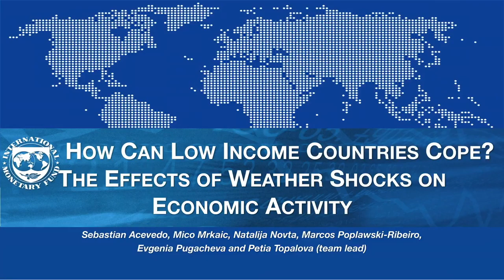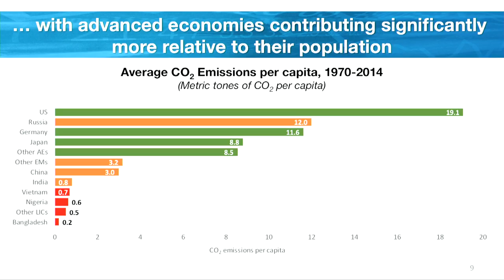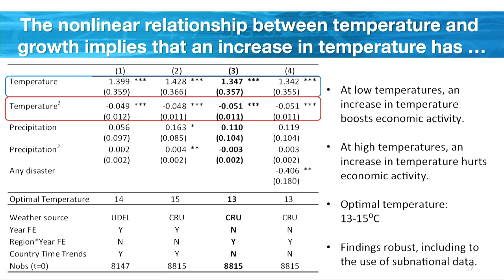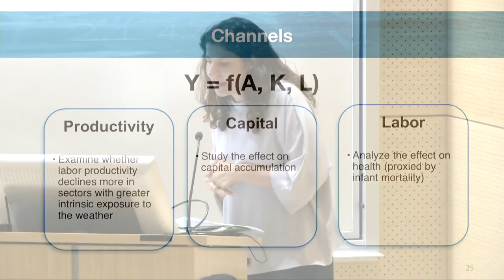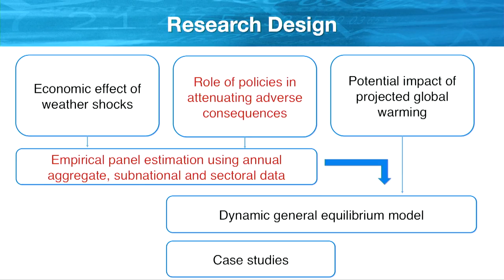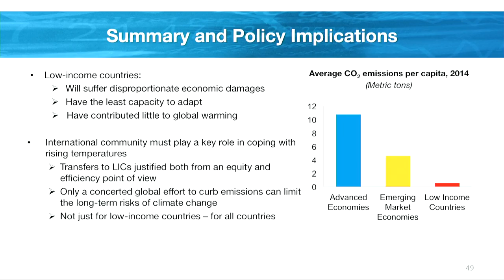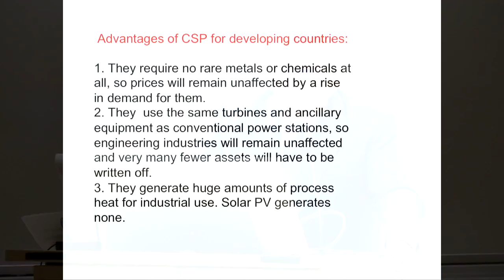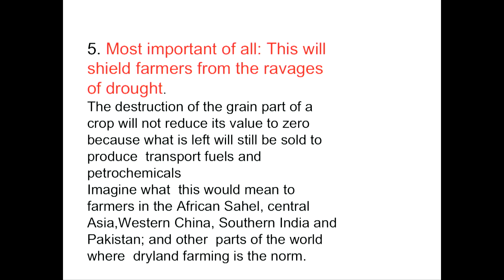The Economic Impacts of Weather Shocks & Climate Change: How Can Countries Cope?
The event is hosted by SCEPA's Economics of Climate Change project, headed by economist Willi Semmler and generously supported by the Fritz Thyssen Foundation.

It is no surprise that global warming will disproportionately affect countries with hot climates, which includes most low-income countries. However, new IMF research shows that a rise in temperature lowers a countries’ per capita output over the long term. It reduces agricultural output, suppresses worker productivity, slows investment, and damages health.

Petia Topalova, deputy division chief at the International Monetary Fund’s (IMF) Research Department, will join SCEPA's Economics of Climate Change speaker series to discuss these findings and the necessary policy recommendations to help these countries cope with the adverse consequences of weather shocks and global warming. This includes investment in adaptation strategies as well as the sustained commitment of the international community in supporting low-income countries’ efforts to cope with climate change—a global threat to which they have contributed little.

The lecture will be followed with closing remarks by Prem Shankar Jha, economist, writer and journalist, on the developing world’s progress on the use of renewable energy.

Speakers:

- Petia Topalova
Deputy Division Chief, Research Department, International Monetary Fund
Former Adjunct Lecturer, Harvard Kennedy School of Government

- Prem Shankar Jha
Economist, writer and journalistColumnist, The Hindu, The Hindustan Times and The Times of India, among others
Visiting Scholar at the Indian Institute of Management Calcutta, Harvard University and Nuffield College, Oxford
Former Information Advisor to the Prime Minister of India

Location:
Hoerle Lecture Hall - University Center, U L105
Thursday, April 12, 2018 at 6:00 pm to 8:00 pm